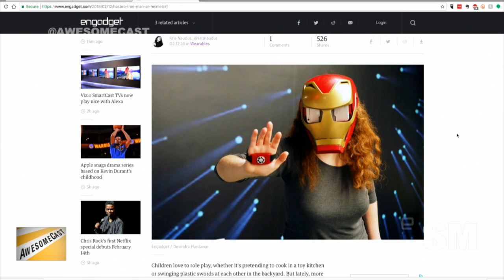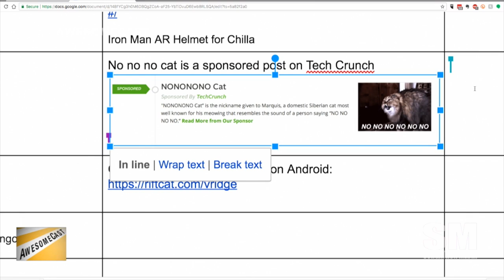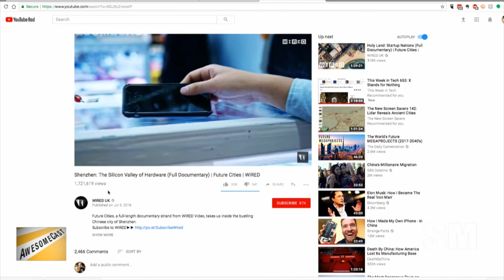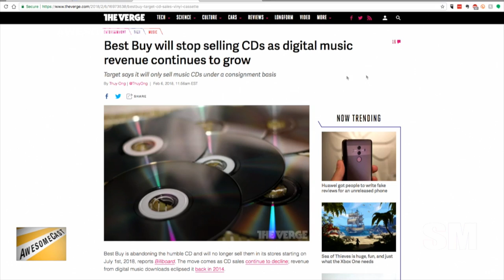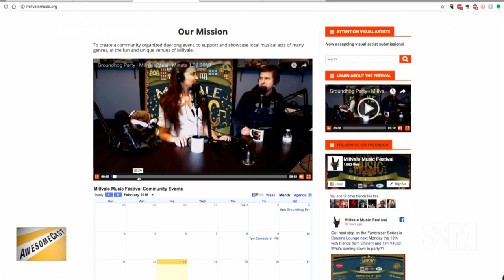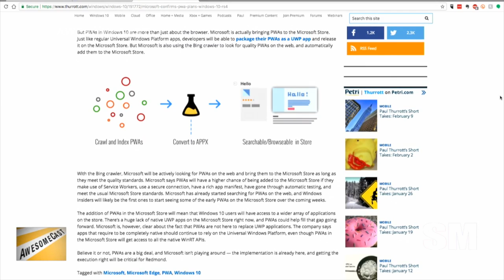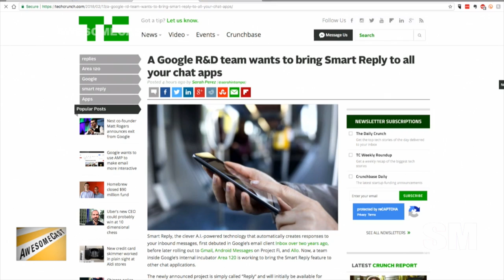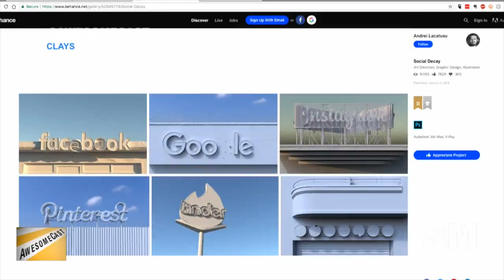AwesomeCast 384: Immersive Language Learning With Siri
Sorg, Chilla, and Katie are joined by Jack Morgan of Duolingo this week.  They’re sharing some tech news, including:

Sorg has the perfect Awesome Thing of the Week for Chilla – an Iron Man AR helmet!
Our biggest question about the Iron Man AR helmet – does it fit adults? Because we all really want one ourselves.
Katie is sharing her Awesome Thing of the Week – a sponsored post in Tech Crunch with NONONONONO Cat!
Speaking of cats…Chilla’s Awesome Thing of the Week is Rift Cat.
Jack’s Awesome Thing of the Week is a WIRED documentary on the Silicon Valley of hardware – Shenzhen, China.
Best Buy will stop selling CDs because of digital music revenue, while Target will sell them under consignment.
Sorg is sharing his collection of old technology – like VCRs and 1992 tech.
Despite the trend toward digital, Netflix originals are finding their way to DVD for cross marketing.
Crystal Dynamics is taking on the Avengers game next!
My Little Pony meets Street Fighter and Sorg wants Hasbro to leave them alone so it can be made.
Black Mirror is more and more realistic thanks to Boston Dynamics.
Chilla is sharing some progressive web app updates.
Google is working on app development for a smart response option for all of your chat.
Google is working on a video game streaming service?
Sorg is digging Social Decay – an art installation of social icons in decay.

Follow these awesome people on Twitter: Jack Morgan (@jckmgn), Katie Dudas (@Kdudders), John Chichilla (@chilla)  and Sorg (@Sorgatron)